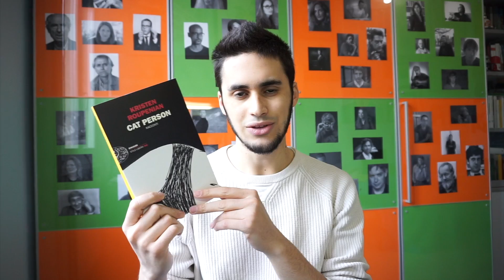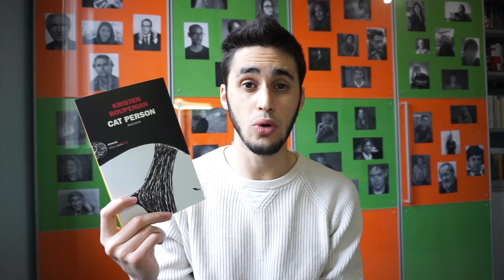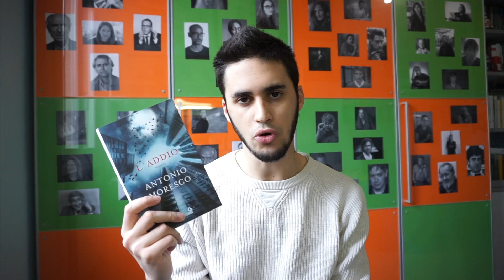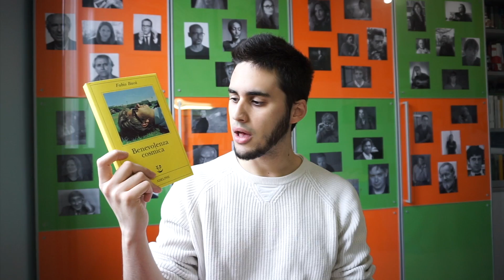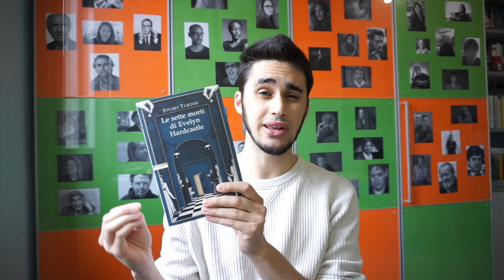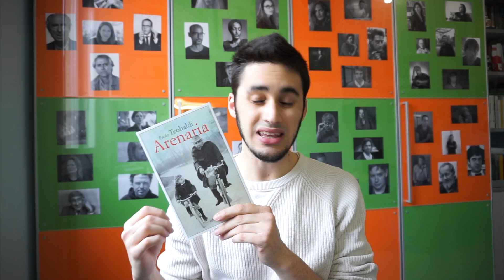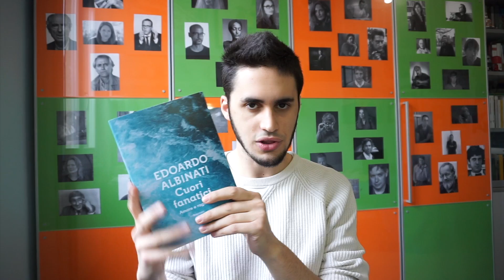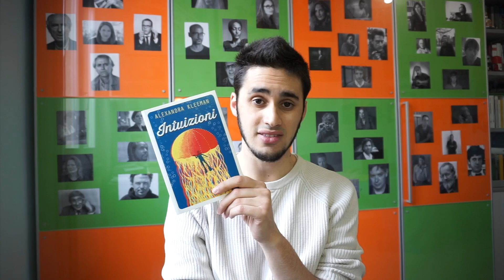LETTURE MARZO 2019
Video Narrativa Italiana:

Libri citati:

- Cat Person (Roupenian)
- L'Addio (Moresco)
- Bontà (Siti)
- Benevolenza Cosmica (Bacà)
- La straniera (Durastanti)
- Anna Edes (Kosztolanyi)
- Le sette morti di Evelyn Hardcastle (Turton)
- Arenaria (Teobaldi)
- Cuori Fanatici (Albinati)
- Astenersi astemi (Marienske)
- Intuizioni (Kleeman)